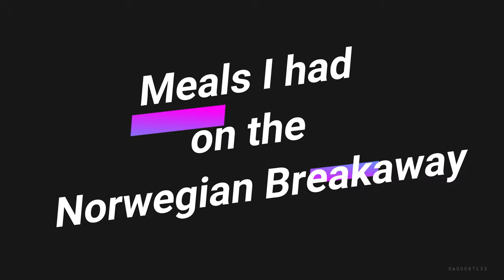[4k] Dining and food on the Norwegian Breakaway! What it's really like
Finally ANOTHER CRUISE VIDEO after so long!! I had the urge to make one, so why not make it about the food! As you all probably know, I loved this cruise and ship so I wanted to show you all in depth what I ate and when I ate it. Outside of the one paid dinner show, all of these meals were eating in the free dining venues. I want to show what it's really like with both pictures and videos.

Here are some links that go along with this cruise or you can easily check out the entire growing playlist from this cruise as well!

Ports and Excursions Reviews

NCL EPIC VIDEOS

Here are some links to the gear I use when recording my videos! If you want crystal clear stable videos I suggest picking some of this stuff up!

My main camera Gopro Hero 9 Black

My Cheap but great Wrist Strap for any Go Pro Hero-

This is the tripod that I  use for both my phone and gopro while walking

The GoPro all you need bag-

Mrbucketlist
United States

Lastly if you want to help keep this channel afloat you may donate through a couple of ways

Thank you and live your best life!